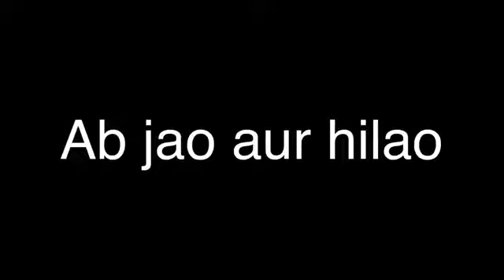PUBG | Antaryami gaming OP🔥❣️ | best funny 😂😂 gameplay commentary ...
funny gameplay
best gameplay

_like
_share
_subscribe